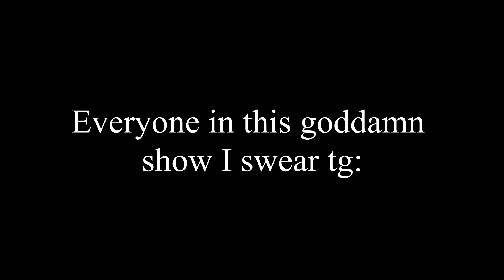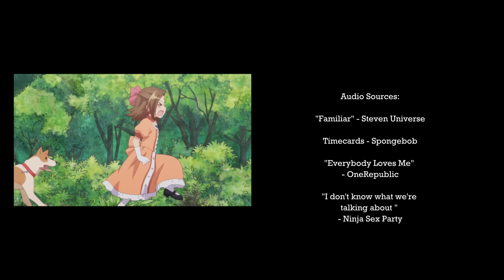My Next Life as a Villainess: Crack Video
Wanted to celebrate the dumb-ass that is Catarina/Katarina Claes! Hope you enjoy my first attempt at being vaguely funny! Audio sources in the credits

Anime: My Next Life as a Villainess: All Routes Lead to Doom!/Otome Game no Hametsu Flag shika Nai Akuyaku Reijou ni Tensei shiteshimatta
Made in: Davinci Resolve 16 (free)